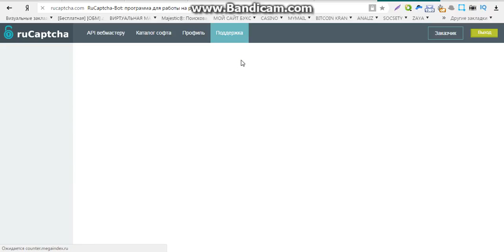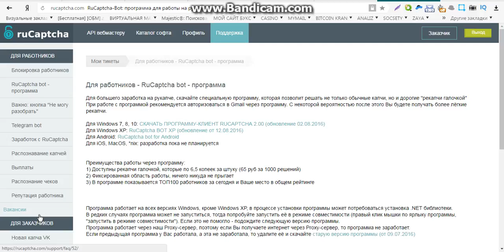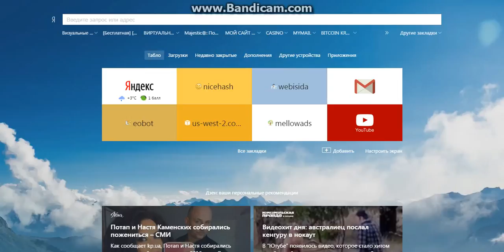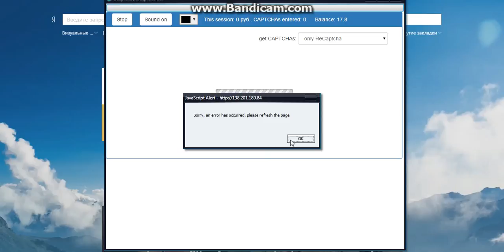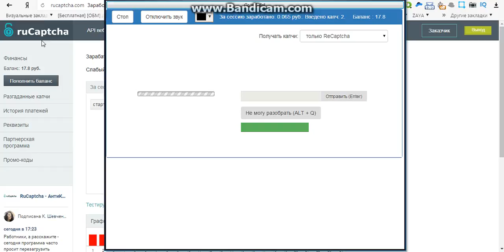виды заработка в интернете без вложений